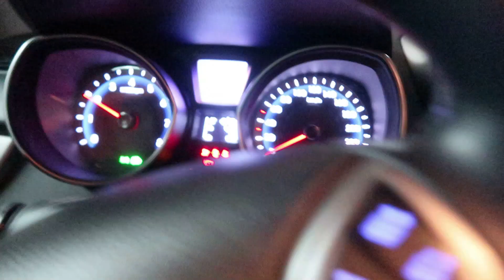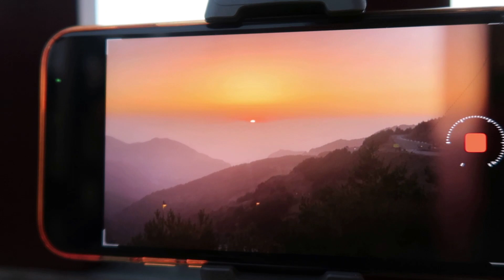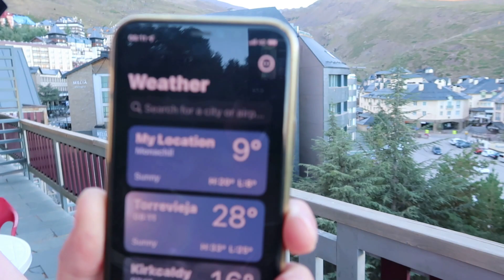The Coldest Place in SPAIN in AUGUST?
What a summer in Spain, wildfires and ROASTING hot days.
So, we came up with the idea to try and find the COLDEST place in Spain, in August.

The previous night, we had an extremely and unusually hot night here in Torrevieja... Watch and see if we manage to have the Coldest night we have ever had since e moved to Spain!

TubeBuddy is a browser extension that lets you get more views and increase subscribers